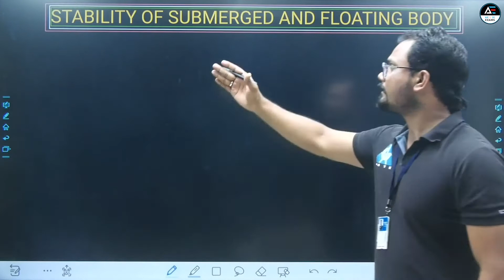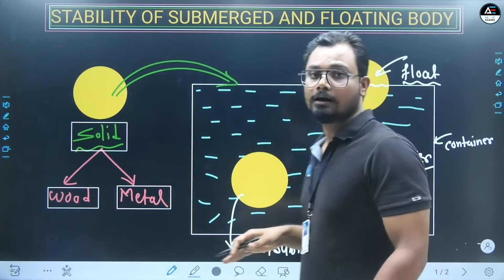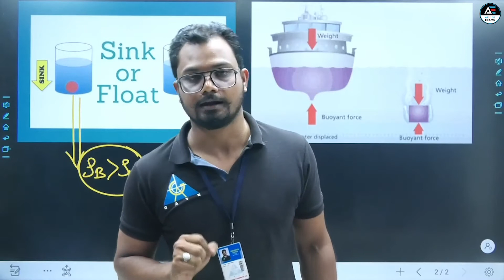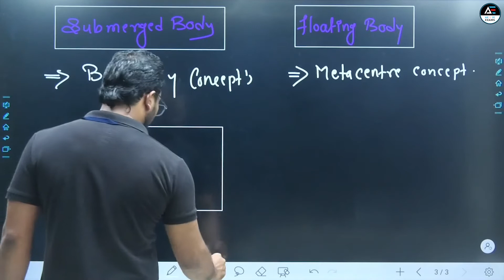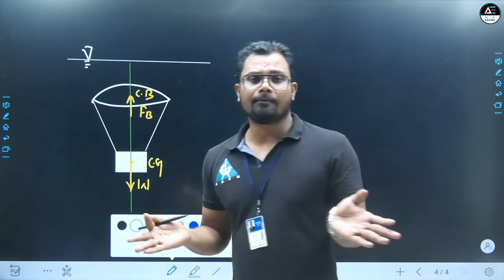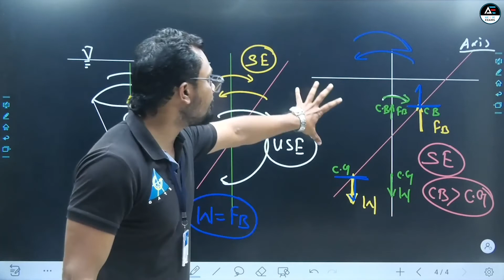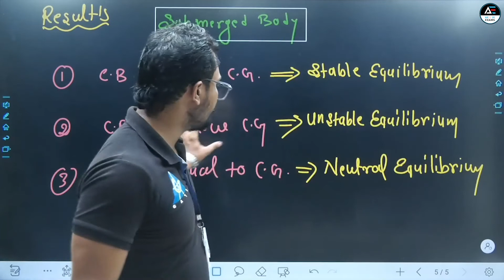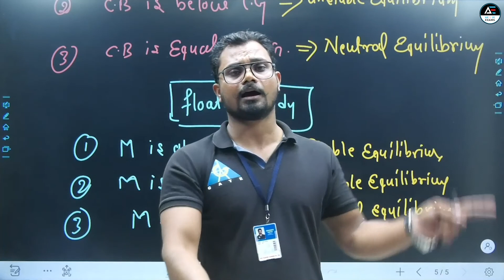#03 || Stability of Submerged and Floating Body || Big Dhamaka (Fluid Mechanics) || By Abhishek Sir